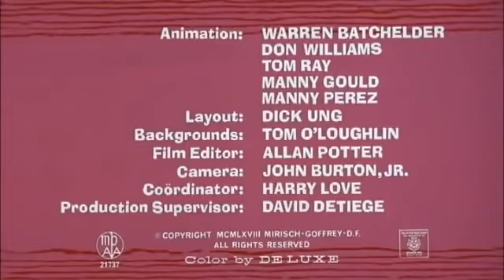A Pantera Cor De Rosa (Pantera Fora-Da-Lei) #40